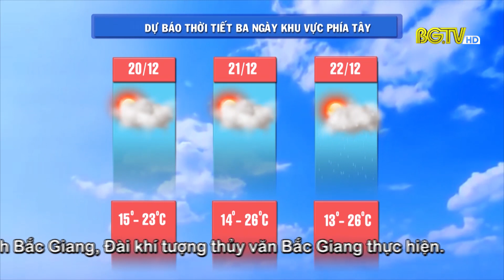Dự báo thời tiết ngày 19- 12 - 2021